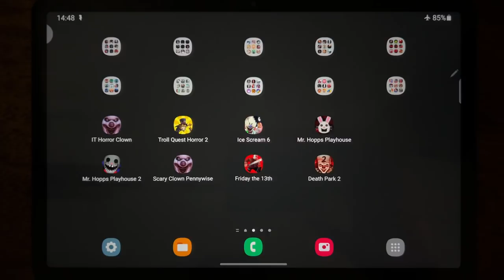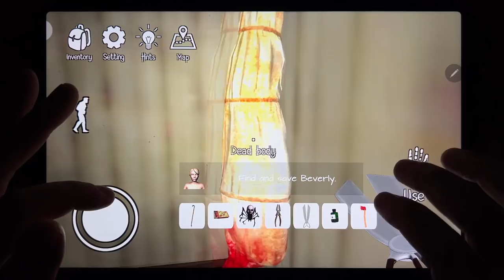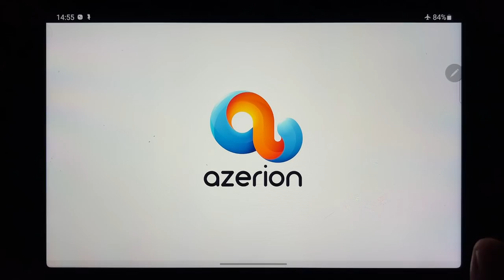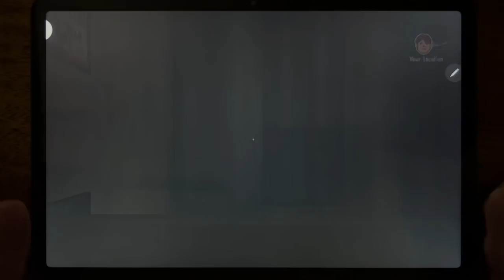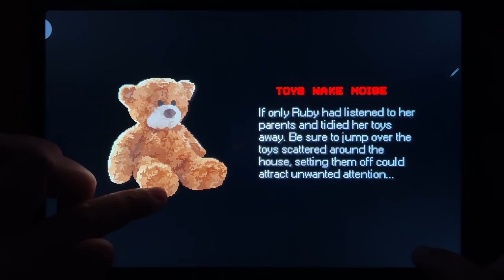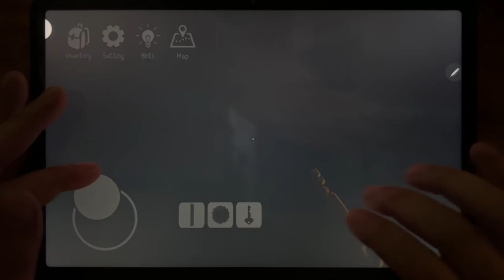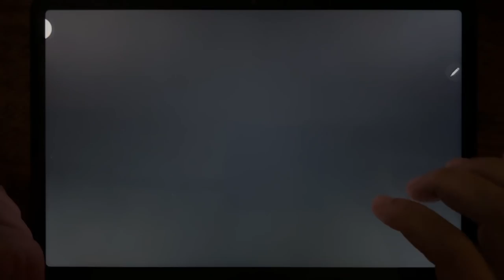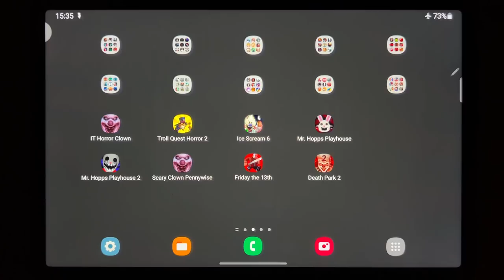IT Horror Clown, Troll Quest Horror 2, Ice Scream 6, Mr. Hopps Playhouse, Mr. Hopps Playhouse 2....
IT Horror Clown, Troll Quest Horror 2, Ice Scream 6, Mr. Hopps Playhouse, Mr. Hopps Playhouse 2, Scary Clown Pennywise, Friday the 13th, Death Park 2